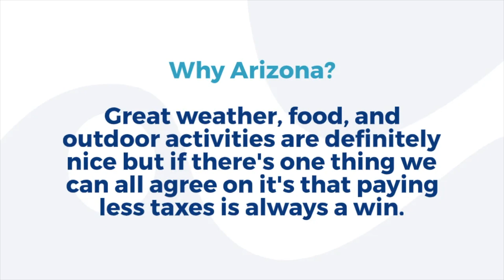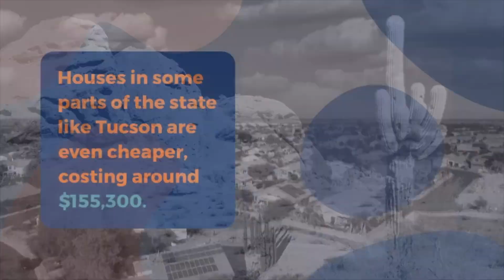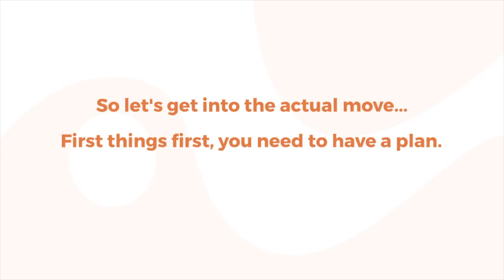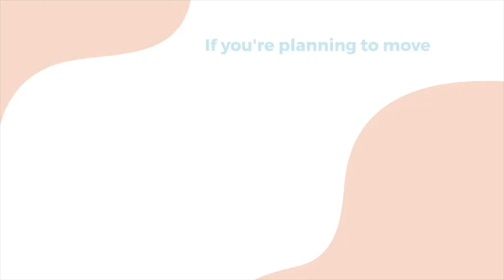Moving Minnesota to Arizona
Moving from Minnesota to Arizona

Moving to a new city can be intimidating, which is why I have created this guide specifically for those considering a relocation from the Twin Cities to Arizona.

I understand that buying or selling a home is more than just a transaction: it's a life-changing experience. I am dedicated to providing exceptional and personalized service for you. I will always work relentlessly on your behalf to help you achieve your real estate goals.

I am a Minnesota gal, residing in Rockford. I only live about 12 miles from my childhood homes (grew up in the Osseo and Wayzata School Districts).

I truly love the process of helping my clients with their real estate goals. I am looking forward to being your REALTOR.

If there is anything I can do to be of help to you and your family; please don't hesitate to reach out!

To learn more about how I can help you buy and sell a home in Minnesota. Go to: